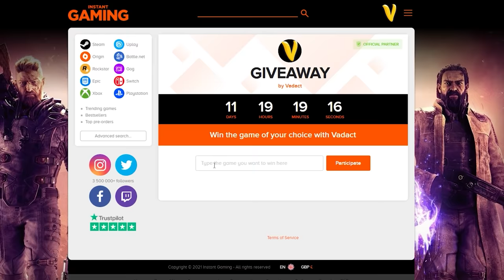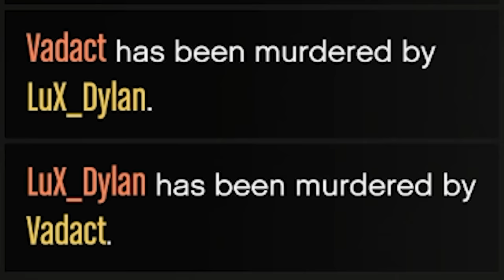PIRATE NAVAL BATTLE in GTA 5!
GTA 5 pirate naval battle during the Golden Age of Piracy where pirates clash with the British Empire filmed on FiveM mod GTA Online roleplay server!

► MERCH!

►CHAPTERS
Intro 0:00
Giveaway 0:31
Ship Battle 0:44
Stormy Skirmish 4:21
Ship Boarding 5:57
British Empire Attack 9:26

Video title - PIRATE NAVAL BATTLE in GTA 5!